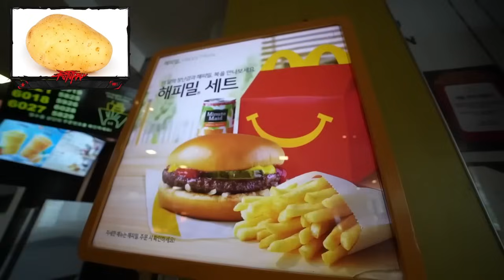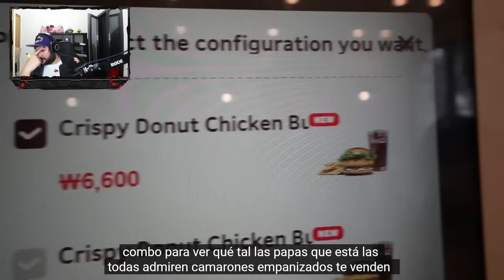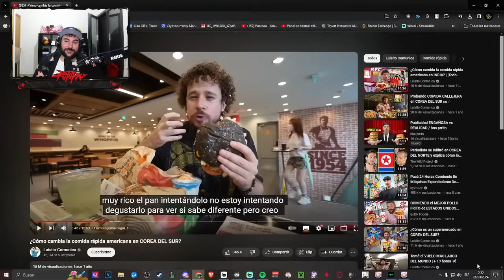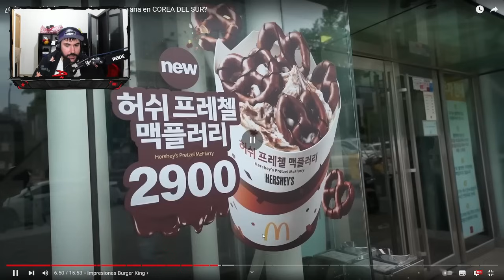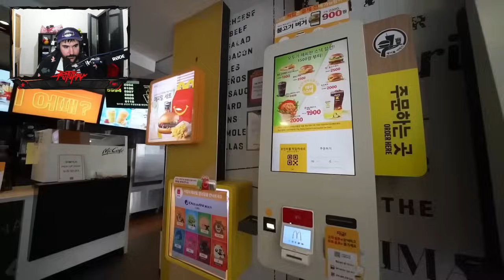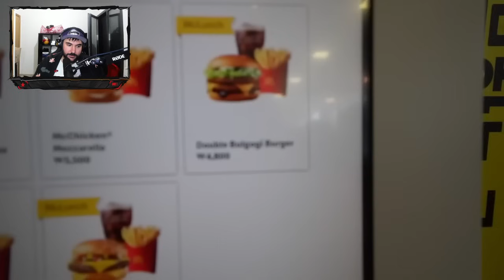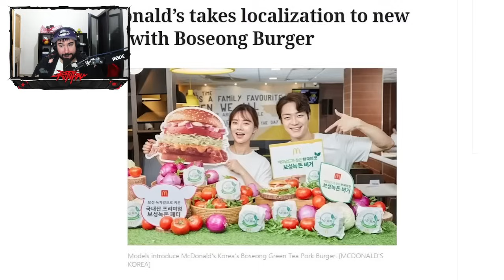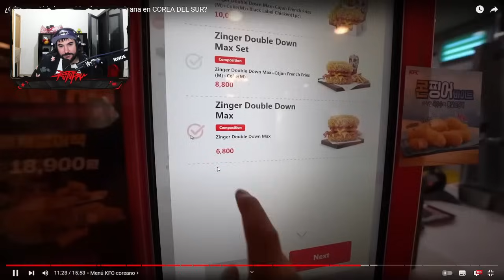LA COMIDA RÁPIDA AMERICANA EN COREA DEL SUR | PUTUPAU REACCIONA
Reacción al video de Luisito Comunica: ¿Cómo cambia la comida rápida americana en COREA DEL SUR?